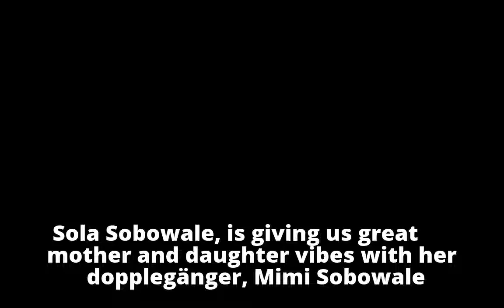All The Times Sola Sobowale And Daughter Gave Us Perfect Family Goals